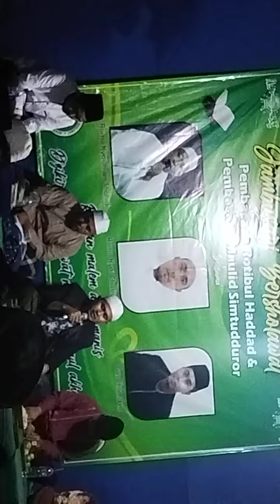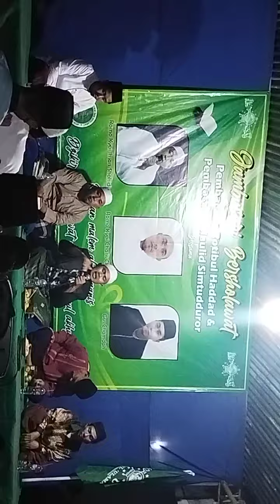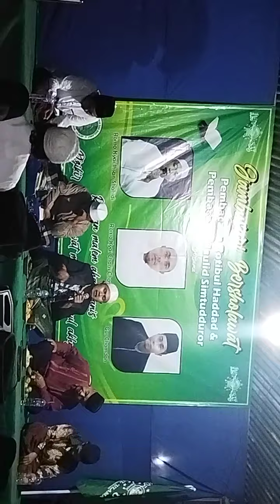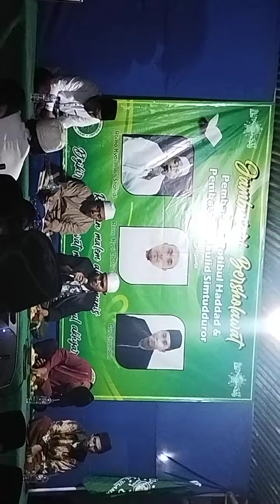Pengajian bersama " kyai charis chasan"